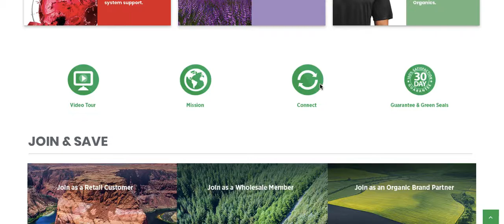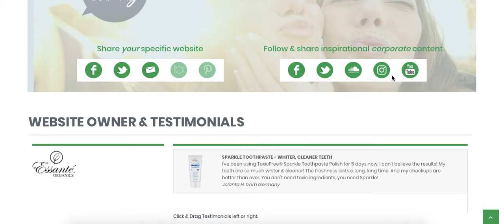Free Marketing to help you grow your Essanté Organics business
Watch this short video to discover FREE marketing to help you grow your Essanté Organics business.